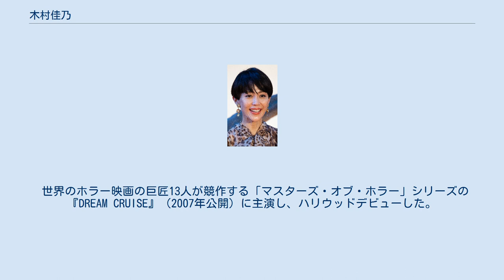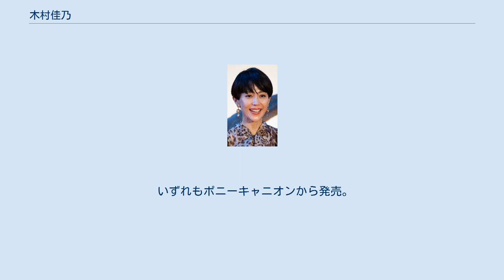木村佳乃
木村 佳乃（きむら よしの、1976年4月10日 - ）は、日本の女優、司会者。
かつては歌手としても活動していた。
 イギリス・ロンドンのキングストン地区生まれ、帰国後は東京都世田谷区成城で育った。
成城大学文芸学部英文学科中退。
トップコート所属。
夫は俳優、歌手で少年隊の東山紀之。
 成城学園初等学校、成城学園高等学校（1995年卒業）を経て、成城大学文芸学部英文学科を中退。
中学時代の3年間は父の仕事の都合（日本航空）によりアメリカ・ニューヨークで過ごす。
 成城学園高等学校在学時より、読者モデルとして活動。
 1996年には『元気をあげる〜救命救急医物語』（NHK）でドラマデビュー。
翌1997年、『失楽園』で映画デビュー、同作品で日本アカデミー賞新人俳優賞を受賞する。
 2004年には日韓共同訪問年広報大使、2005年からは日豪交流年観光大使などを務める。
 世界のホラー映画の巨匠13人が競作する「マスターズ・オブ・ホラー」シリーズの『DREAM CRUISE』（2007年公開）に主演し、ハリウッドデビューした。
 2015年4月から、関西テレビ制作・フジテレビ系列『発見!なるほどレストラン　日本のおいしいごはんを作ろう!』で初のバラエティ番組MCを務める。
 私生活では、2010年10月23日に2008年の舞台『さらば、わが愛 覇王別姫』での共演を機にかねてから交際中であった俳優、歌手で少年隊の東山紀之と2年半の交際期間を経て結婚した。
2011年5月3日、妊娠3か月であることが報じられ、同年11月4日に第1子となる長女を出産。
2012年11月6日、第2子妊娠が報じられ、2013年5月29日に第2子となる次女を出産。
 趣味は乗馬、英語、水泳、映画鑑賞。
 成城学園高校時代は馬術部に所属。
初等学校時代から馬術部に憧れ、アメリカで過ごした中学時代に初めて馬に乗った。
 保有資格は英検準1級。
 いずれもポニーキャニオンから発売。
 イルカの夏（1998年6月17日） LOVE and LIFE（1998年9月18日） ハロー・マイセルフ（1999年1月20日） 雨の日はふたりで（1999年12月1日） 恋する日曜日（2000年3月17日） Lullaby for Grandmother-M Version-（2000年9月6日）